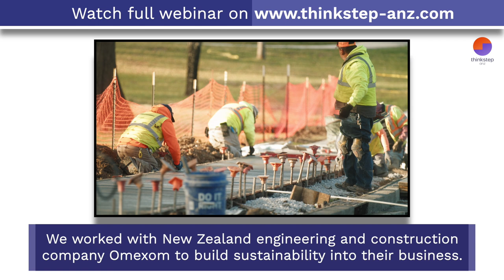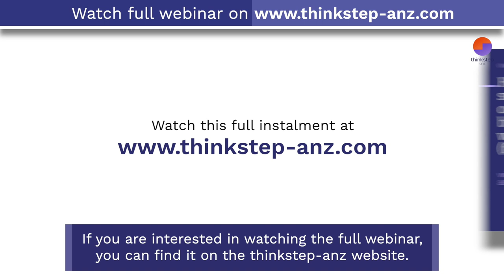How to make sustainability central to your business strategy – webinar with Omexom - Preview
Starting your business’ sustainability strategy can be challenging. We worked with New Zealand engineering and construction company Omexom to build sustainability into their business. In the webinar, Omexom's Support Services Director Lesley Black shared her experience of setting up the business's sustainability strategy step by step. Lesley found it rewarding to start with little sustainability knowledge and to grow with the challenge as Omexom developed a business-wide programme.
thinkstep-anz's Head of Strategy and Disclosures Martin Freyer explained how to develop a sustainability strategy and how to apply that strategy to your business.

This webinar was recorded on 8 November 2023.